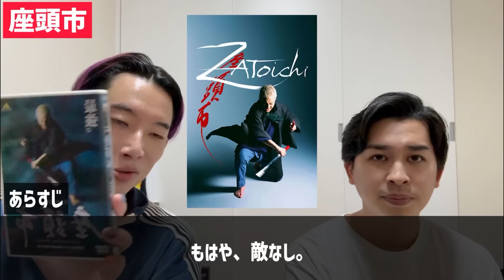『首』に繋がる最大のヒット作『座頭市』は今観ても本当に面白い？北野武/ビートたけし監督映画全作批評/寝ずの映画番 ジャガモンド斉藤【浅野忠信 柄本明 岸辺一徳】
次回は『アウトレイジ』回です！

▼北野武BOX「北野・ざんまい！」

▼北野武Blu-ray box「TKO」

▼【音だけで聴く】無料で途中広告なし！

左　ジャガモンド斉藤さん ​⁠ @yokeose
右　大島育宙

※アマゾンアソシエイトに参加しています。